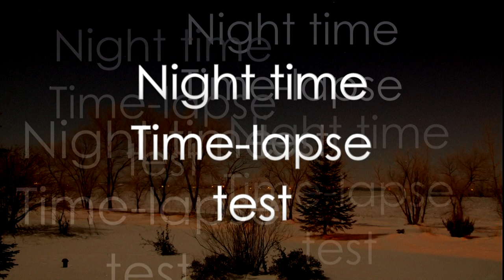Night time Time lapse test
Taken over two nights during the full Moon Dec. 5 + 6 2014 Testing the night time time-lapse capabilities of the Nikon D7000 with a 18-200mm 3.5 Nikkor DX lens, shot at ISO 2000  F5, 3 second exposure, 40 second intervals. cropped down to 1920x1080 from 4928x3264,
At the 01:30 mark see if you can spot the Hare that pops into the frame and sits for a while just below the Pine tree.